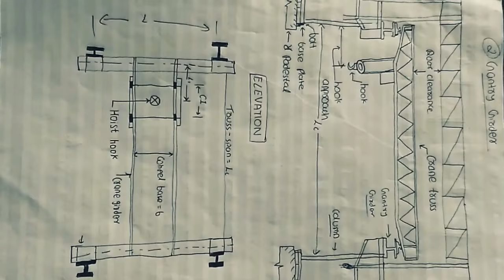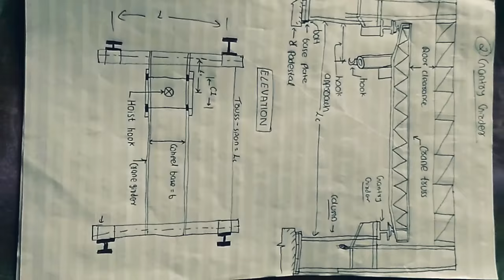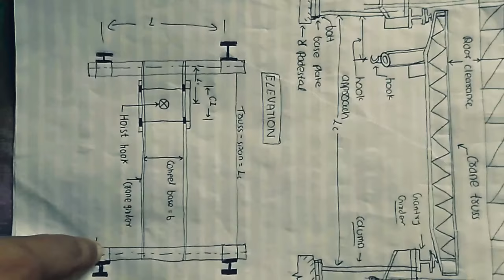Gantry girder design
This is the educational purpose video... For the students getting lack of understanding in collage tutorials
And in a very easy way of remembering the steps to write in exams.
Please do likes and comments so that I can upload next video soon!!